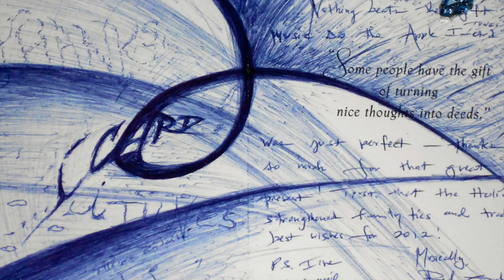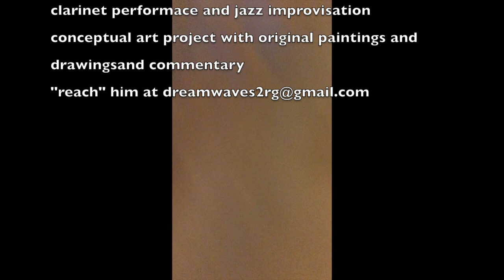Flight of the MUTATED Bumblebee!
"Do you you hear him?
He is not well!
Insecticide
Pesticide
Mutation
Erratic Flight
Time to call his spirit back
Oh Korsian Bee
Time to save the Earth
Our Eden
And all Humanity